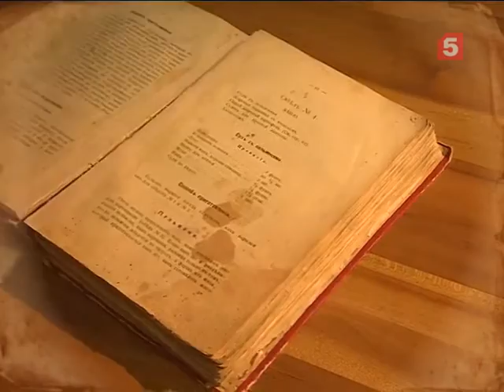Салатъ изъ перцу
Для приготовления салата из "турецкаго перцу", как сказано в старинной поваренной книге,понадобится болгарский перец, стебель сельдерея и все необходимое для маринада .